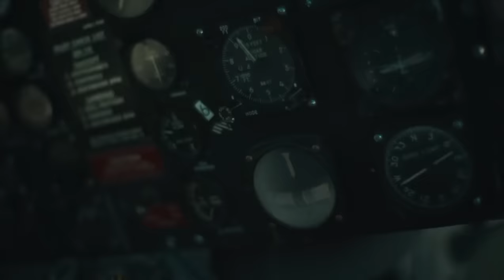Most Intelligent Zombies Army | Film Explained in Hindi/Urdu Summarized हिन्दी | Movie Plot Hindi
Storyline:
After a zombie outbreak in Las Vegas, a group of mercenaries take the ultimate gamble and venture into the quarantine zone in hopes of pulling off an impossible heist.